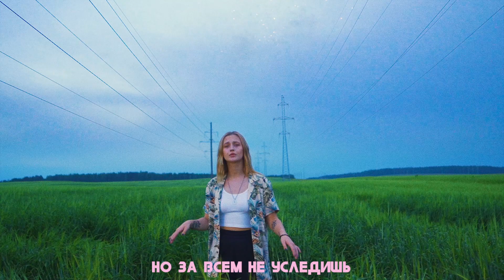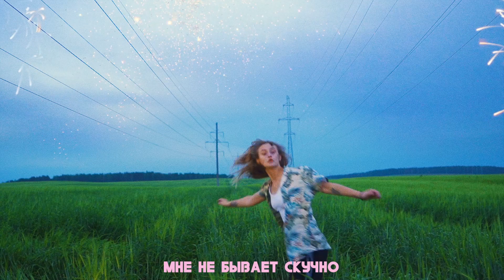Лера Яскевич - Добро пожаловать.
Слова песни "Добро пожаловать":
КУПЛЕТ:
Теряюсь в числах, голосах, городах и именах,
В днях недели и словах.
В том что можно и нельзя
Потеряю и себя.

Потеряла провода,
Все зарядки и ключи.
Если хочешь завяжи
Со мной диалог.

Но читай меня между строк,

Хорус:
Голова в облаках,
Принимай меня как есть,
Загляни в мое окно,
На край кровати можешь сесть.

Голова в облаках,
Как есть.

ПРИПЕВ
Добро пожаловать в
Мой мир потерянных вещей,
Мне не бывает скучно,
Хоть и временами
Я бываю простодушна,

В мой мир потерянных идей.
Знаешь как жить лучше?
Давай попробуй
Я не буду осуждать.

Мой мир ммм мой мир
Ммм ма ммм ма
Мой мир мой мир (х2)

КУПЛЕТ:
Без друзей и подруг
Не теряюсь в пустоте.
Моих  мыслей целый пруд
Не изведанных идей.

Так же много как людей,
Так же много как бактерий.
Но за всем не уследить -
Они бегут из моих прерий

Словно звери бегут
Из моих прерий.
Словно…

Хорус:
Голова в облаках,

Голова в облаках,
Как есть.

ПРИПЕВ
Добро пожаловать в
Хоть и временами
Я бываю простодушна,

Мой мир потерянных идей.

Добро пожаловать!

БРИДЖ:
Ла-ла-ла-ла
Ла-ла-ла-ла (х8)

Припев
В мой мир потерянных вещей,
Хоть и временами
Я бываю простодушна,